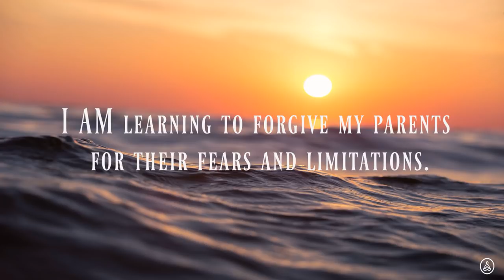Healing Sounds Of Water | Cleanse Negative Emotions | 417 Hz Emotional Detox | Calm Meditation Music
We present this relaxing, calming & healing music for prayer, meditation, and sleep, with added 417 Hz and 528 Hz solfeggio frequencies, to assist our listeners in letting go of all negative emotions.

417 Hz is associated with undoing situations and facilitating change. This frequency can clear the destructive influences from past events and will energize the body, helping to revive your creative potential.

528 HZ, also known as the miracle tone, is the frequency that is thought to help return human DNA to its original state, removing impurities.
By repairing your DNA, you’re not only enhancing your life energy, but your mindset improves. You can expect to attain greater mental clarity, a heightened sense of awareness and deep inner peace.

While listening retreat to your inner sanctuary of silence, and allow joy and faith to enter your heart. Practice positive affirmations and visualization. You are a powerful creator. Be mindful of the law of attraction. Have faith that everything always works out for you. In your own way open up to a spiritual connection, return to oneness and manifest miracles into your life with intention and faith.

✨💗Download this song for unlimited offline listening💗✨

WHAT ARE THE ANCIENT SOLFEGGIO FREQUENCIES?

The Solfeggio frequencies make up an ancient 6-tone audio scale that is said to date back to biblical times and carry divine-like properties. In recent times, each frequency has been found to carry a specific set of healing, wellbeing and spiritual benefits that it affords the listener.

These include DNA repair, relief from past traumas and opening the soul to spiritual experiences.

We are two Norwegian girls that have a passion for music, spirituality, prayer, mindfulness, nature, healing, and creativity. We wish to inspire and create a peaceful and safe space here on Youtube for self- healing, spiritual growth, prayer, meditation, and divine connection through our music and visual content.

What we wish for you: Inner peace, healing, positive growth, purpose,  understanding, and connections.

What we believe in: The love of God, Power of the mind, spirituality, growth, oneness, meditation, wisdom.

What we stand for: Empowerment through self-healing and that all of us have great power within.

What we support: Everything that promotes health, personal, physical, and spiritual growth.

What we care about: The evolution of our people and the direction we are going collectively as a species. We wish to assist the earth in raising the collective vibration. We care about and love the planet that is our home.

Christine & Hanne